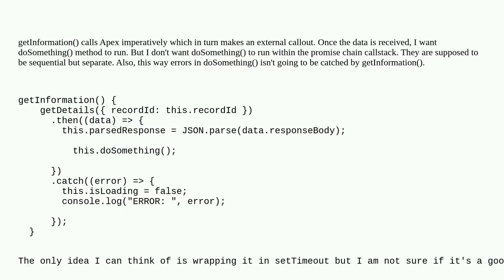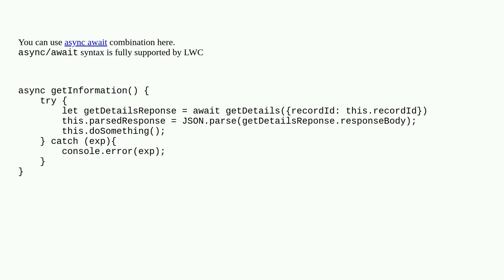Salesforce: How to break out of the promise chain for a subsequent method after calling an Apex m...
How to break out of the promise chain for a subsequent method after calling an Apex method in LWC?

A special thanks goes out to the awesome community

  javascript lightning-web-components promises